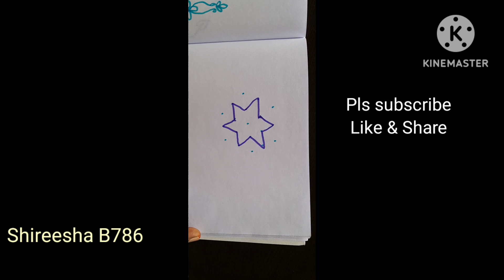5*3dots Muggulu Design |5*3dots kolam |shireesha B786